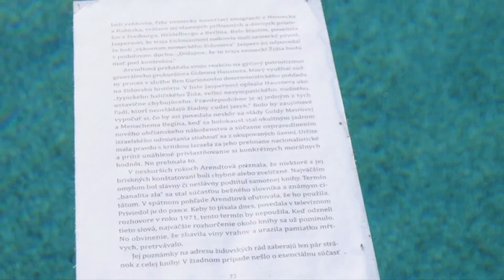My dvaja o 30 rokov!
Na každej dovolenke hľadáme podobný párik ako sme my ale aspoň o 30 rokov starší aby sme sa vedeli pozrieť do budúcnosti ako by sme mohli dopadnúť. Ja sedemdesiatnik a ona čerstvá šesťdesiatnička :)
Konečne sme sa vybrali na malú prechádzku nech trošku pokukáme veci. Enjoy.

LAJKUJ, KOMENTUJ, ODOBERAJ!

LAJKUJTE, ZDIEĽAJTE, KOMENTUJTE, ODOBERAJTE